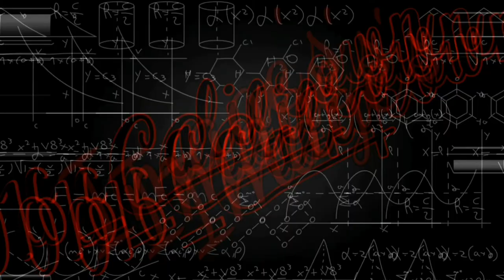Photoshoot 2016 Chevy Impala LTZ